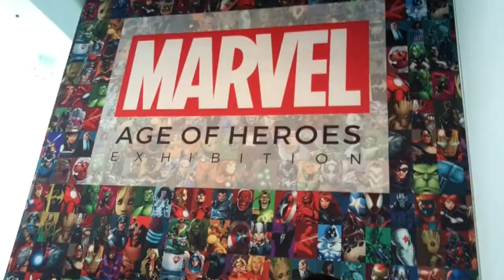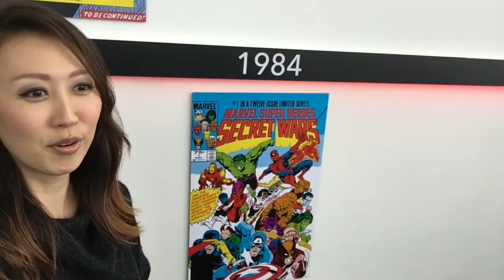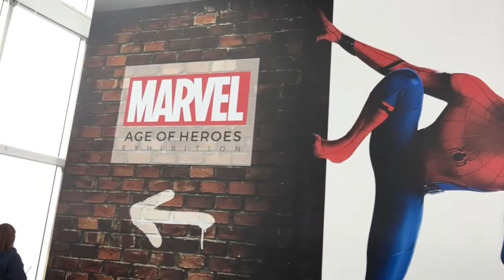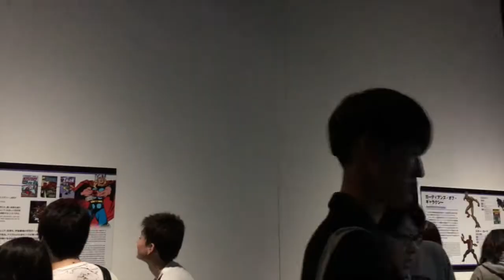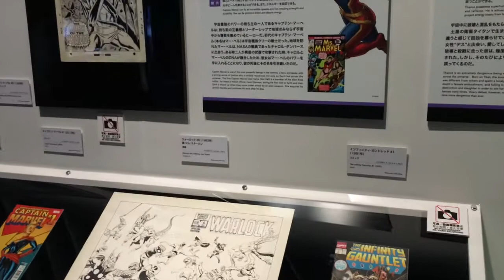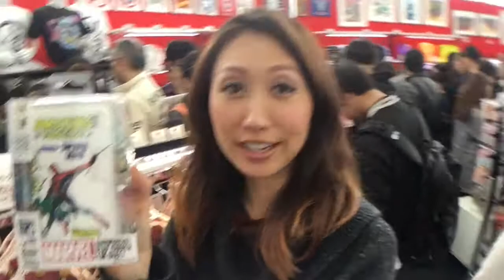Kasual Kali - Marvel Age of Heroes Exhibition Tokyo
Hi Everyone!

Kasual Kali - Unedited, unscripted, just taking you through my life journeys here in Japan. But TODAY I had to do some slight editing just because the Marvel Age of Heroes Exhibition was pretty huge. Long lines, a lot to look at, but I hope you enjoy what I saw!